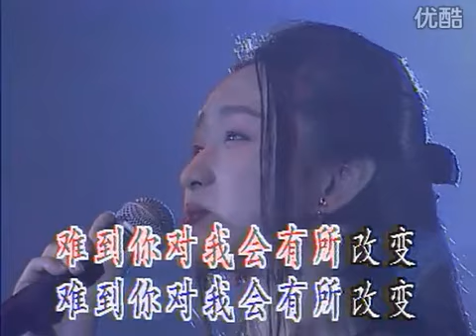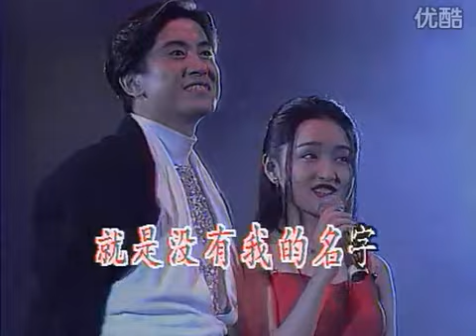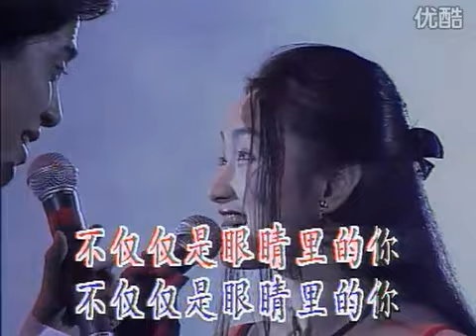金童玉女毛宁/杨钰莹深情对唱《悄悄蒙上你的眼睛》